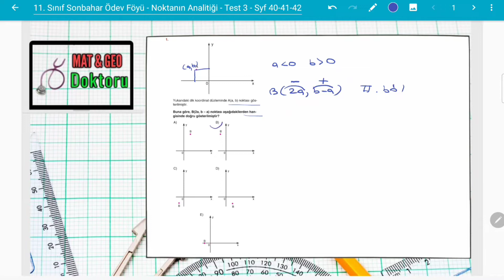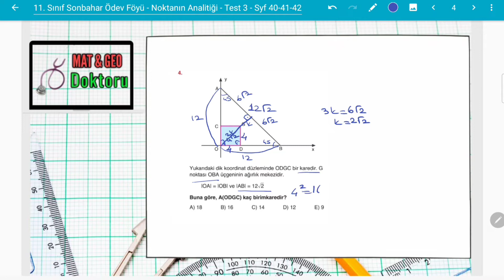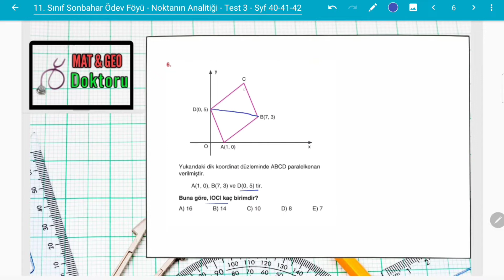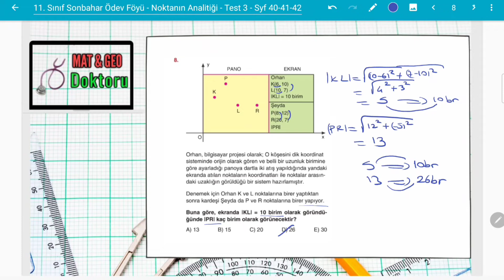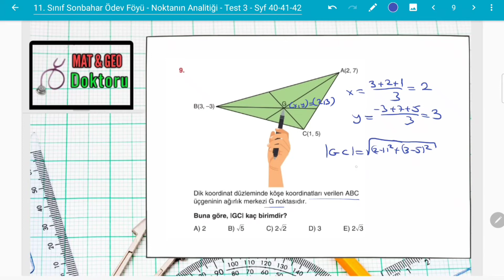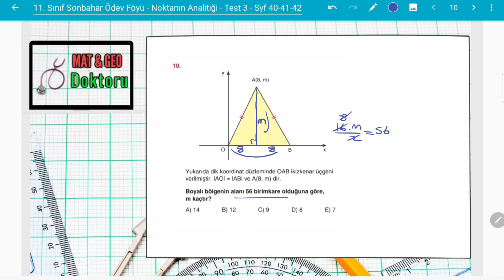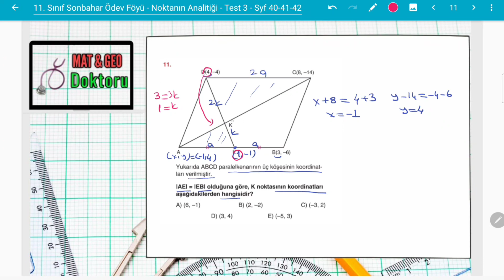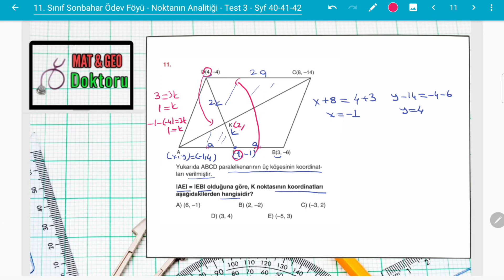ACİL YAYINLARI 11. Sınıf SONBAHAR ÖDEV FÖYÜ "Noktanın Analitiği Test 3 " (Syf 40-41-42)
Matematik ve Geometri Öğretmeni Sümeyye USTA